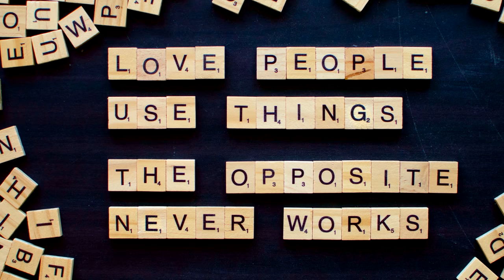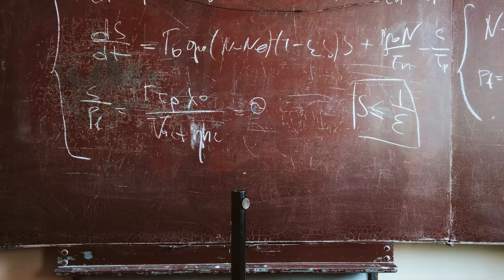INSTANT DECOR! 4K PHOTOS: COLLEGIATE LIFE!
If you'd like to watch the full-length version of this video, please visit SoothingScenery.com. It's free & easy.

We regret any inconvenience yet as YouTube's policies change, we must change -- to keep making quality videos for you! Thank you for your support. Please visit SoothingScenery.com today!

Our collegiate imagery encourages students to focus on their academic career by reminding them of the promise of graduation and a fulfilling future!